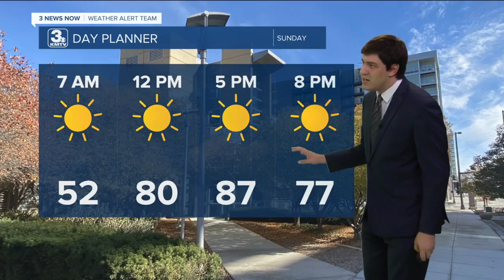Joseph's Sunday Forecast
Summer temps Sunday, spring storms Monday